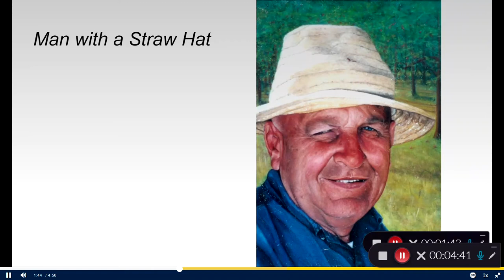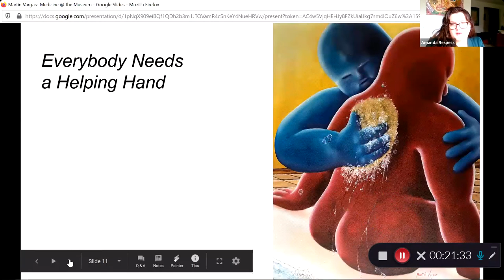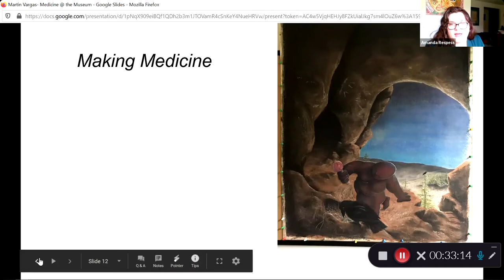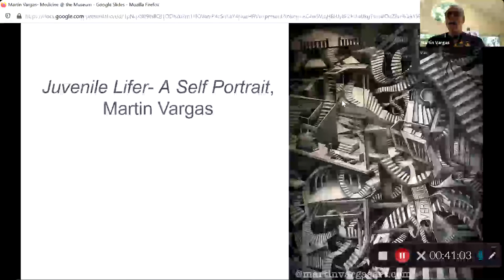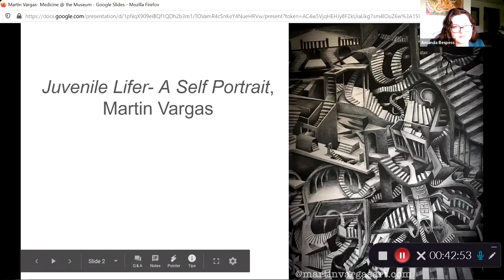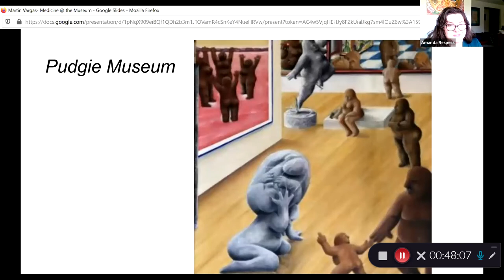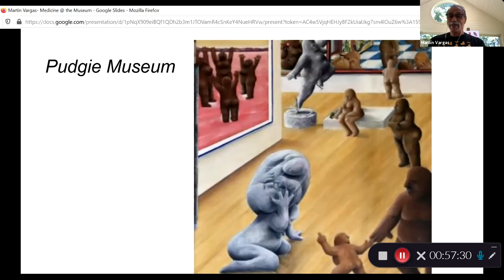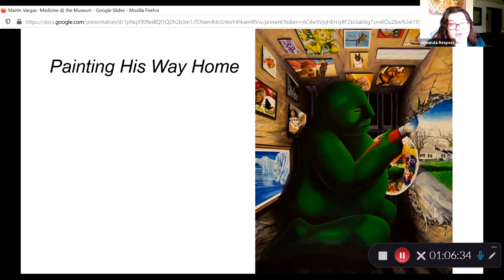Medicine @ the Museum - Interview with Artist Martin Vargas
Journey to Freedom — Formerly Imprisoned Michigan Artist Shares the Healing Power of Art.

Michigan artist, Martin Vargas, was imprisoned for 45 years for a crime he committed as a minor, with two other teenagers. The artwork he created while incarcerated and since his return home ranges from photorealistic images of people, places, and animals, to his own unique, signature creation of human-like figures titled, “Pudgies,” who embody universal experiences of life.